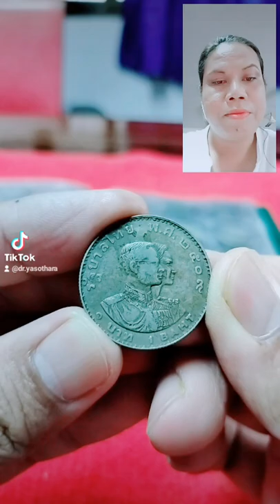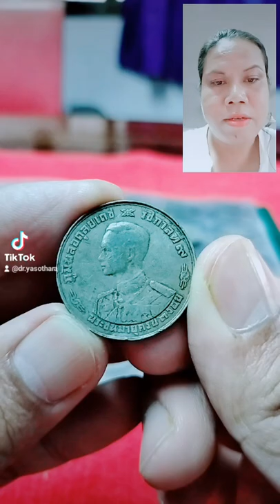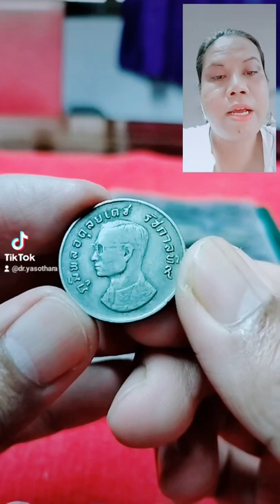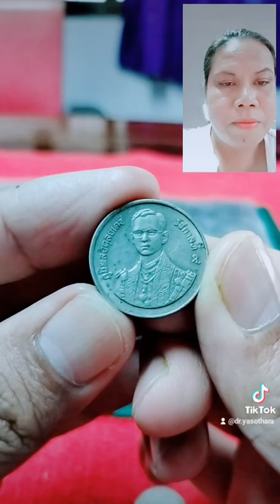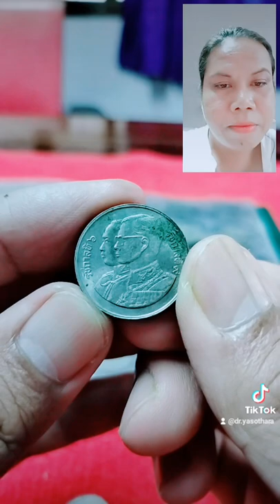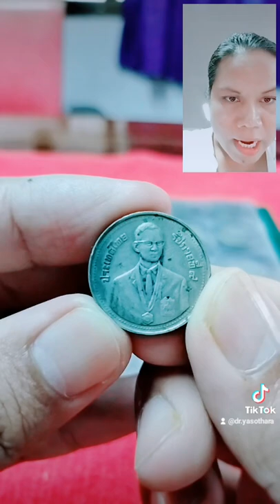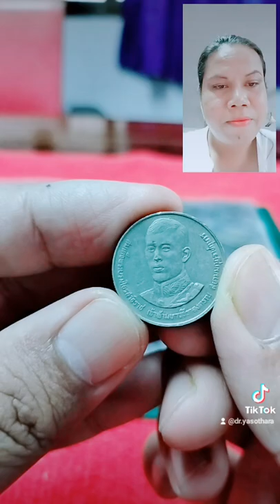เงิน ตรา พาชม ตอนที่ 2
รีวิว เงินที่ตนเองเก็บไว้  เอามาให้ชม สมัยคุณพ่อ ท่านชอบเก็บไว้ สมัยเราเลยไม่ค่อยได้เห็น  มีอะไรบ้างมาชมกันค่ะ